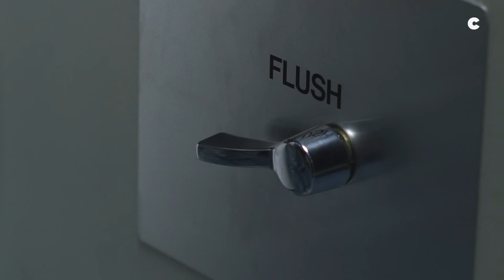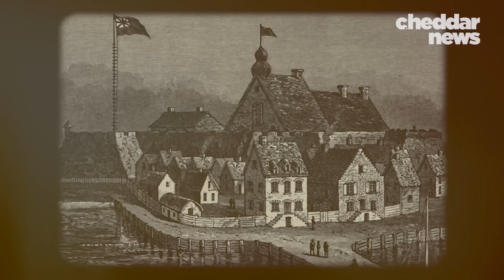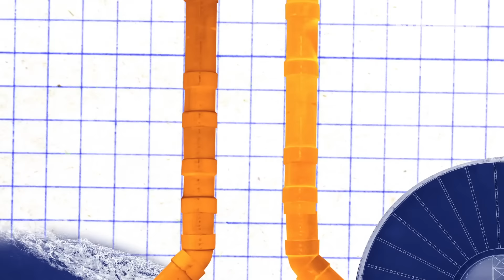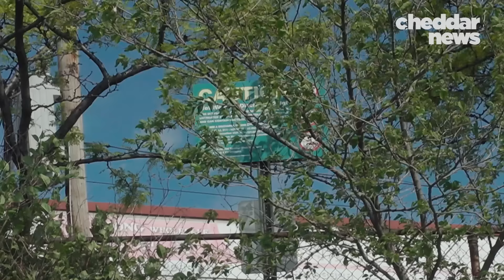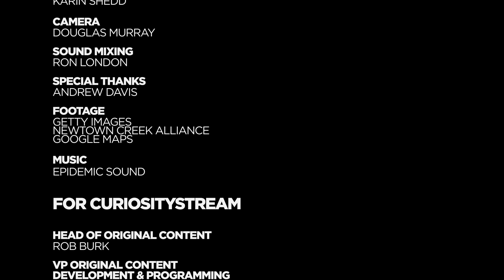How NYC’s Sewage System Treats 1.3 Billion Gallons Of Wastewater - NYC Revealed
Underneath the ground of New York's fabled streets exists a vast network of pipes that make up the city's sewer system. New Yorkers create, on average, 1.3 billion gallons of wastewater per day that makes its way through these 7,500 miles of pipes.

Join Cheddar & CuriosityStream as we explore the unique histories and modern challenges, defining the future of each of New York City's one-of-a-kind infrastructure systems, in NYC Revealed.